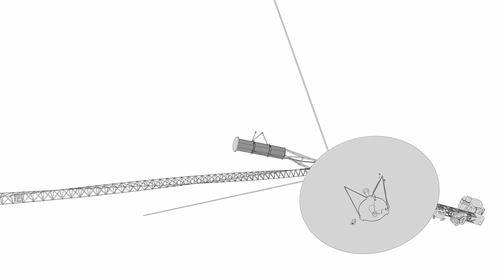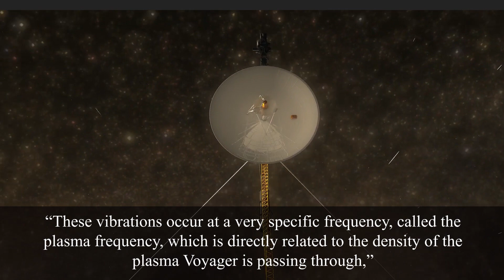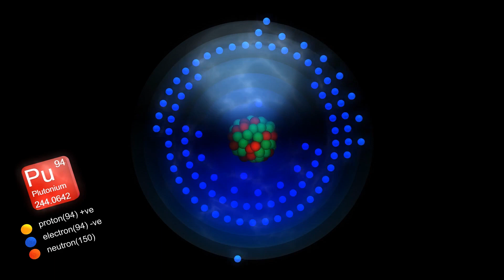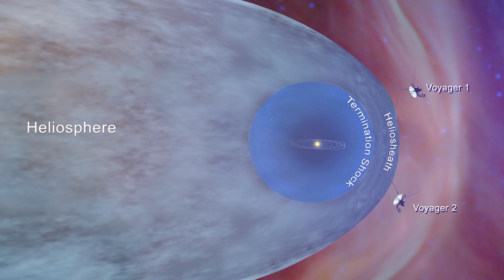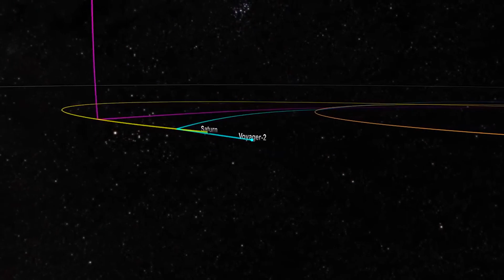Voyager Has sent Back TERRIFYING New Data To Earth!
If the stars hadn't aligned, two of the most remarkable spacecraft ever launched never would have gotten off the ground. In this case, the stars were actually planets—the four largest in the solar system. NASA would build two space vehicles to take advantage of that once-in-more-than-a-lifetime opportunity, Voyager 1 and Voyager 2.
Jeff Bezos’ Blue Origin unveiled Monday its plan for a private space station called “Orbital Reef,” which it will build in partnership with multiple Space companies and expects to deploy between 2025 and 2030. The Voyager spacecraft, are two of the five spacecraft currently on trajectories that will take them out of the Solar System.
Both spacecraft actually left the heliosphere behind and entered interstellar space in the 2010s, and will, when Voyager 2 passes Pioneer 10 in 2023, become the two most distant spacecraft from Earth for the foreseeable future. Voyager 2 was launched on August 20, 1977—16 days before its twin, Voyager 1, which exited the solar system’s northern hemisphere in 2012.

About Bezos Space:
⚙️ Produced, voiced and written by: Bezos Space!
🎬 Videos about Jeff Bezos, EV Industry, Rivian, Amazon and more!